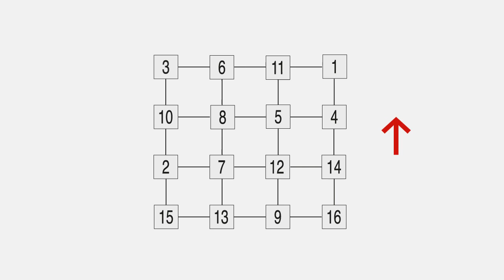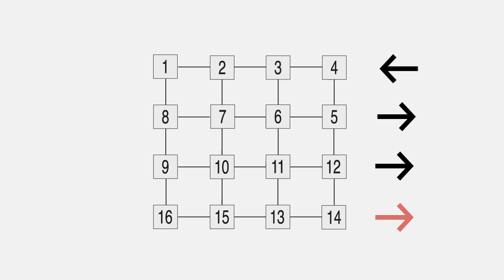Shear Sort Algorithm